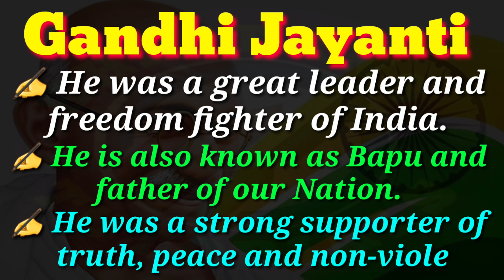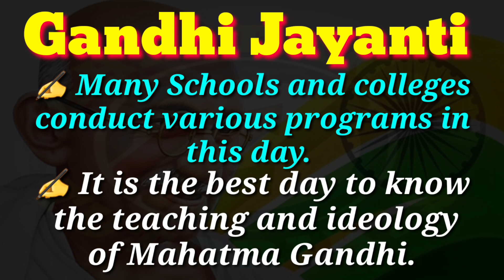Gandhi Jayanti || 10 Lines about Gandhi Jayanti || Gandhi Jayanti Eassy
Hello
       I heartily welcome all to my Channel "Learn With Narayan".

Gandhi Jayanti
10 Lines about Gandhi Jayanti
Gandhi Jayanti Eassy
गांधी जयंती
Gandhi Jayanti Eassy in english
Details about Gandhi Jayanti
10 lines about gandi Jayanti in english

          Please
Our Channel